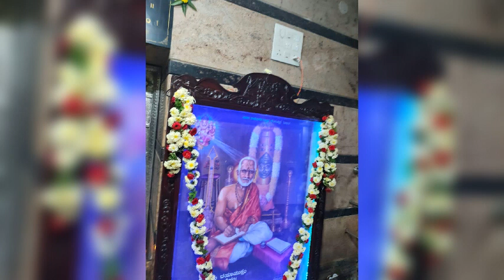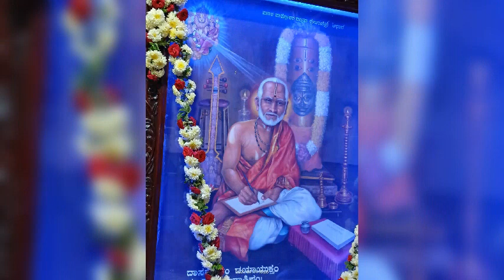ತೂಗಿರೆ ಶ್ರೀರಂಗ ಒಲಿದ ದಾಸಾರಾರ್ಯರ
ಶ್ರೀ ಶ್ಯಾಮಸುಂದರ ದಾಸರ ಕೃತಿ